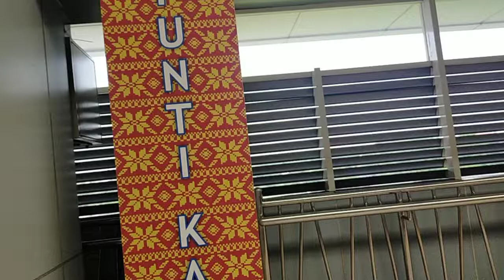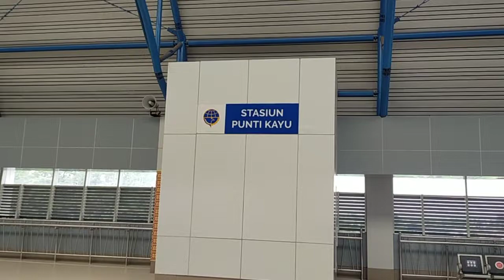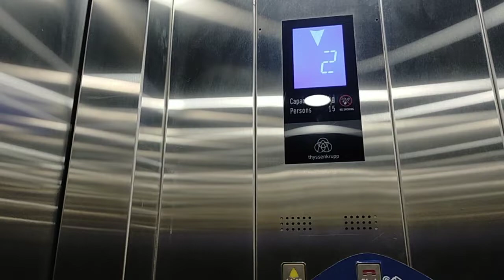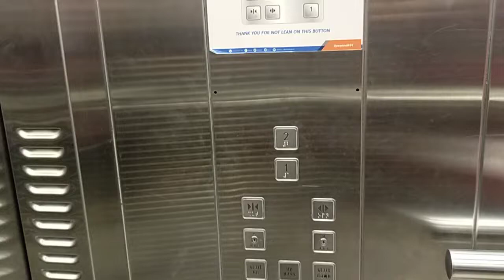stasiun punti kayu LRT Palembang city mantap kuyung mad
LRT Palembang city banyak sekali stasiun kereta nya bro.. saya dan yang lainnya turun di salah satu stasiun LRT Palembang city di punti kayu..